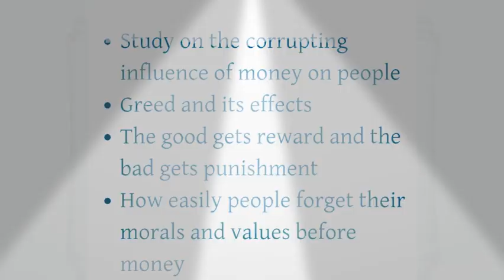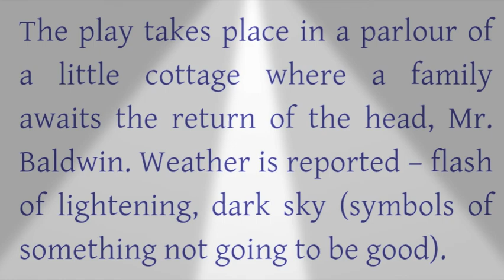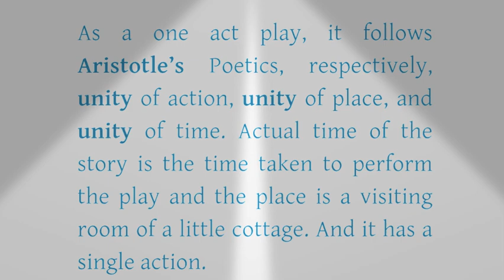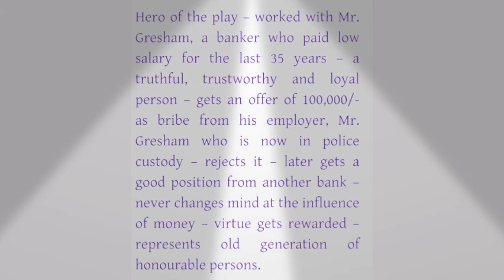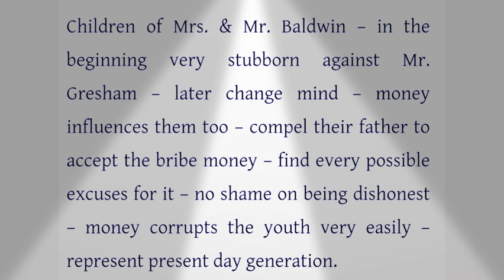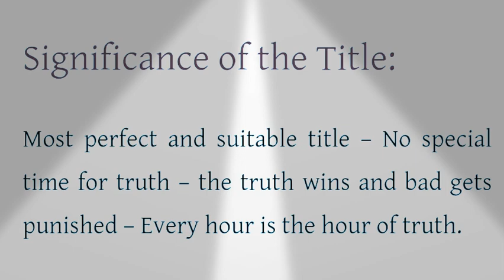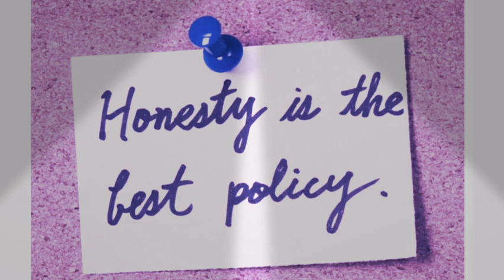Plus Two English :SR 3 :The Hour of Truth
Characters, Story description and summary
Videos are made to  focus on the topic.We use lot of images and voice over in our videos so that you can relate to the subject.
Online Education platform designed to make learning quick and easy.It will make your learning interesting.